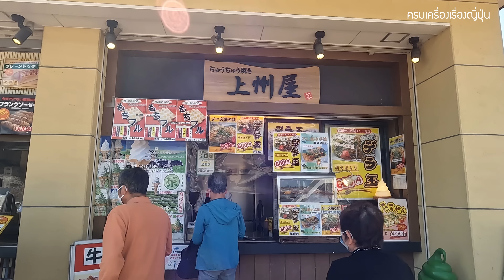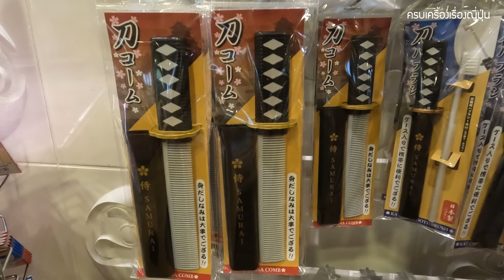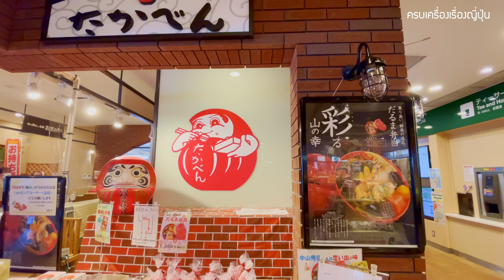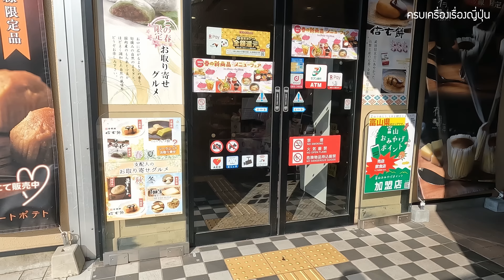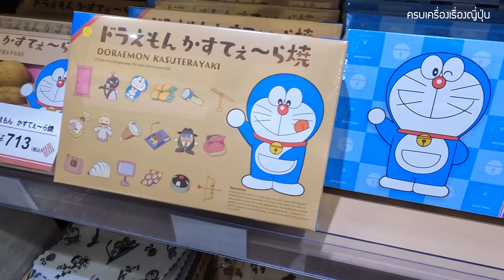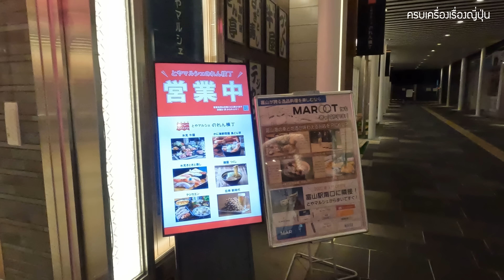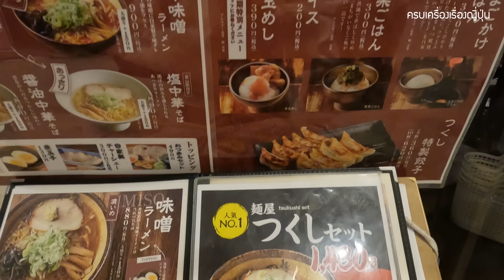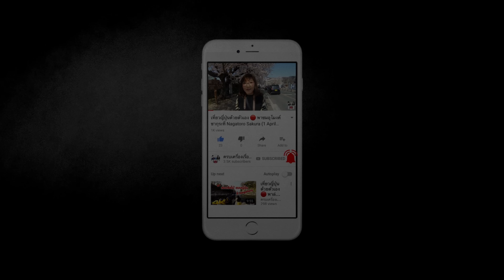Vlog ขับรถจากไซตามะ-โทยามะ ไปกลับ 800 กม. เพื่อตามหาบางสิ่ง เจออะไรบ้าง เที่ยวญี่ปุ่น Toyama EP1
วันนี้สาวแซ่บจะพาเพื่อน ๆ นั่งรถไปเที่ยวจากไซตามะ ถึง โทยามะ ไป - กลับ ระยะทางกว่า 800 กม. พวกเราจะเจออะไรบ้าง และขับรถไกลเพื่ออะไร ถ้าพร้อมแล้วไปชมต่อในคลิปได้เลยค่ะ

ชมคลิปรีวิวที่เที่ยวในโทยามะตามด้านล่างนี้ค่ะ
🎥 บ้านเมืองคนญี่ปุ่น โทยามะ เมืองแห่งขุนเขา Japan Alps ทะเล สายน้ำแห่งโฮคุริคุ อยู่ยังไง เที่ยวญี่ปุ่น
🎥 ส่องร้าน Starbucks ที่สวยที่สุดในโลกยามซากุระบานยิ่งสวยสุดๆ เที่ยวญี่ปุ่นโทยามะ สตาร์บัคคาเฟ่ Toyama
🎥 นั่งเรือชมซากุระกลางแม่น้ำ ครั้งแรกในชีวิต ฟิน สวย อลังการสุดๆ เที่ยวญี่ปุ่น โทยามะ Matsukawa Toyama
🎥 ชมซากุระแห่งโทยามะ สวรรค์บนดินแห่งญี่ปุ่น ขับรถไปกลับ 825 กม เพื่อสิ่งนี้ เที่ยวญี่ปุ่น Toyama

คลิปถ่าย 1 เม.ย. 2023
อากาศ 13 องศา
✈ จะไปญี่ปุ่น 🇯🇵 แต่ยังไม่มีประกันเดินทางใช่ไหม ❓รับส่วนลดประกันการเดินทาง 15% จากครบเครื่องเรื่องญี่ปุ่น
ก่อนไปญี่ปุ่นซื้อประกันเดินทางติดตัวไว้ หมดห่วงทุกการเดินทางในต่างประเทศ 🌏 สบายใจเมื่อมีประกันเดินทาง
📌 เบี้ยประกันเริ่มต้นเพียง 190 บาท*
📌 บริการล่ามคุยกับแพทย์ญี่ปุ่น-ไทย
📌 คุ้มครองค่ารักษาพยาบาลสูงสุดถึง 5 ล้านบาท* โดยไม่ต้องสำรองจ่าย
📌 พร้อมบริการ Sompo Assist ช่วยเหลือตลอด 24 ชั่วโมง
📌 คุ้มครองไฟลท์ดีเลย์ และกระเป๋าเสียหาย
👉 ประกันเดินทาง TravelJoy ซื้อง่าย พร้อมส่วนลดพิเศษ 15% จากเพจครบเครื่องเรื่องญี่ปุ่น ซื้อเลย
*เงื่อนไขเป็นไปตามที่บริษัทฯ กำหนด ผู้ซื้อควรทำความเข้าใจในรายละเอียดความคุ้มครอง และเงื่อนไขก่อนตัดสินใจทำประกันภัย

🧧 แจกฟรีคูปองส่วนลดตึกม่วงแห่งอุเอโนะ 5-7%